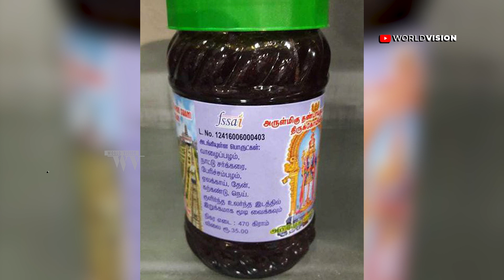പളനിയിലും നെയ്യ് വിതരണം ചെയ്യുന്നത് എ ആർ ഫുഡ്സ് : അന്വേക്ഷണം വേണമെന്ന് ഭക്തർ